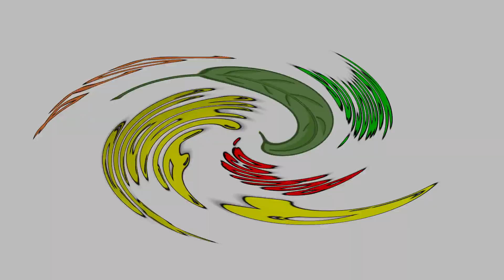Noche de lluvia en Pajarito 01/07/2024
Noche de lluvia en Pajarito Boyacá.
Julio 1/2024.